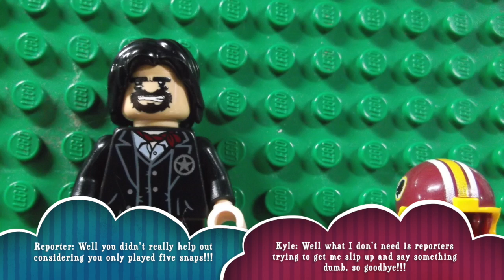ARGUING WITH A REPORTER IN PUBLIC!!!!!! Longshot: A Football Life (Episode 4)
The fourth episode of the series where Kyler has has his first NFL Game, he dosent play much but complets 5 passes.